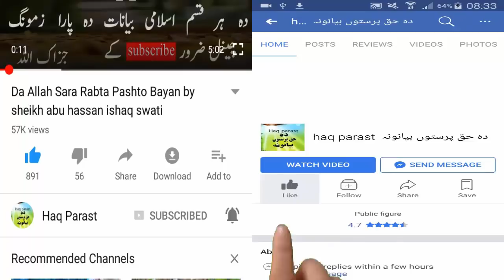Yo Ror Deer Mazahya Sawal sawal jawab by Sheikh Abu Hassan Ishaq Swati